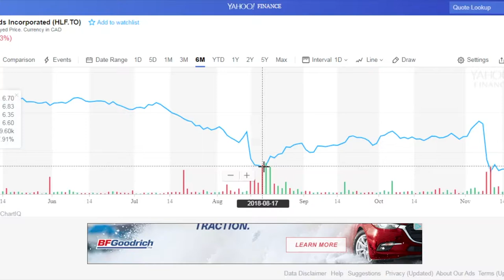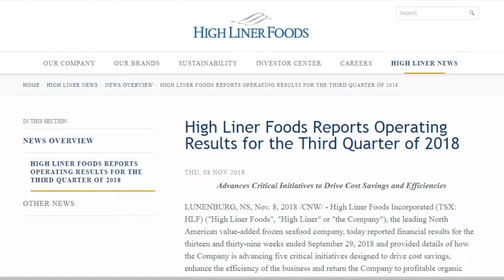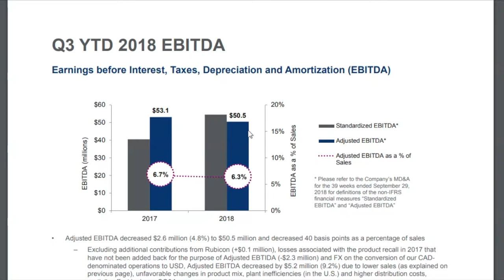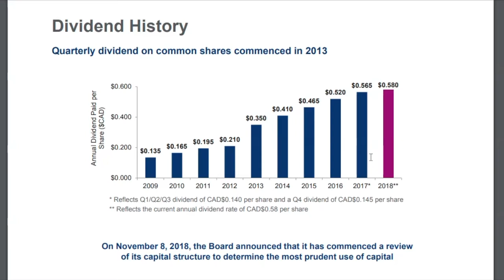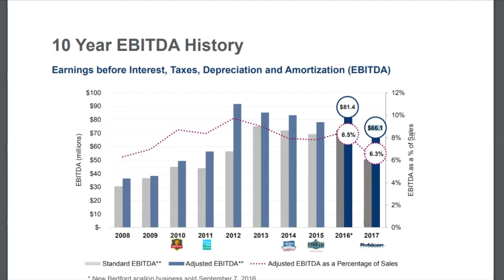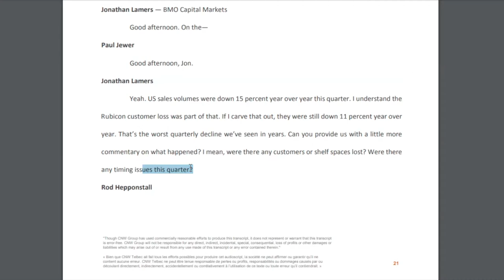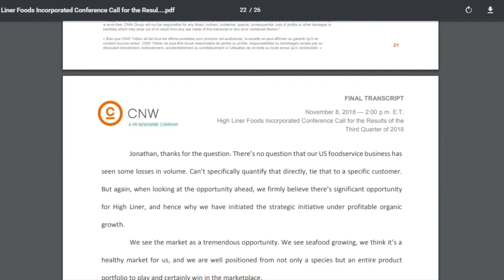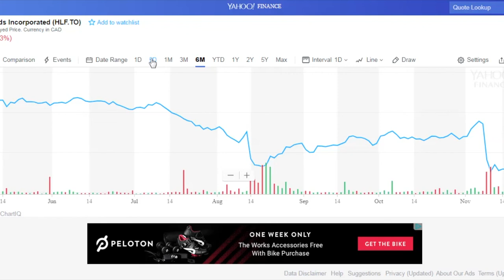Smelly fish! Highliner reports "lowliner" quarter and dividend review.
Highliner ($HLF) reported Q3 results with meaningful declines in revenue, EBITDA and earnings.  This video reviews the results and impact to investors, including a review of the company's dividend policy.